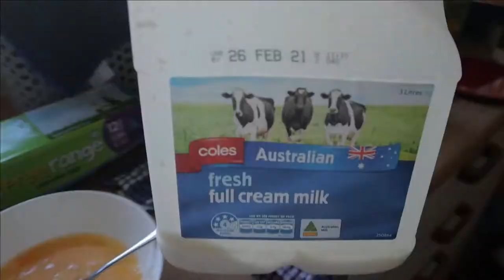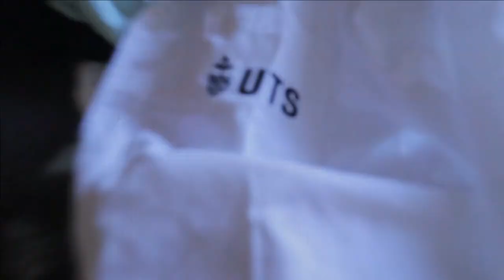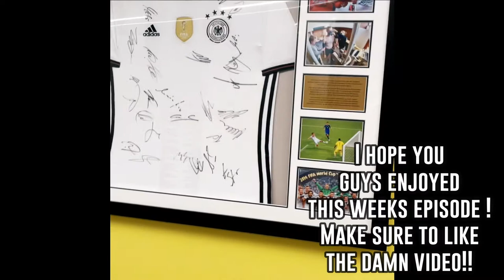VLOG #7 | I GOT THE RONA19!? // UTS MOORE PARK/RUGBY AUSTRALIA BUILDING TOUR!!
hey hey guys ! Welcome back ! Bringing you guys another vlog. This vlog was a bit empty on content but that was because I was busy that week with work and I was also a bit sick (the rona??? lol nah) BUT i did manage to vlog on my phone of my little Moore Park/Rugby Australia building tour which is where I will be taking most of my classes in my degree. Stay tuned for next weeks video which will be my DEXA SCAN RESULTS and the week after for HOW I LOST 25KG's sustainably and how you guys can do it too + my new coach I will be working with to help get on stage in 2024/5 !!

Click here for my previous video:
► VLOG #6 | COMPETING ON STAGE!?, FINDING A COACH, REBRANDING MY CHANNEL, DOUBLE CHEAT/REFEED DAYS

Instagram: Personal Page @_paulatu // Bodybuilding Page @hp.hypertrophy

PSN: PolyReflex
AGE: 20
CAMERA: Canon EOS M50
LENSE: Canon 15-45mm f.3.5-6 + Canon 22mm F.2.
EDITING SOFTWARE: Filmora X